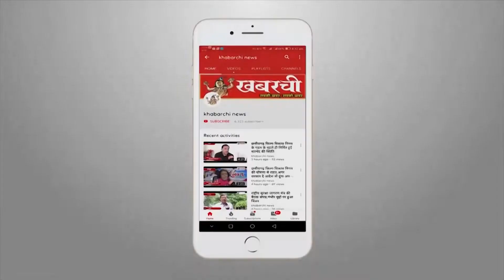exclusive : अम्बेडकर अस्पताल में पानी के लिए भटकते मिले मरीज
इस तपती दोपहरी और चढ़ते हुए तापमान में आम लोगो का घर से निकलना मुश्किल हो रहा हैं तो सोचिये अस्पताल के इन मरीजो और इनके परिजनों को कितनी दिक्कतों का सामना करना पड़ रहा होगा दरअसल हम परेशानी की बात इसलिए कर रहे हैं क्योकि राजधानी के सबसे बड़े सरकारी अस्पताल डॉ भीमराव अंबेडकर अस्पताल में इस भीषण गर्मी में परिजनों के साथ खुद मरीजो को पानी के लिए जगह जगह भटकना पड़ रहा हैं यह समस्या अस्पताल के वार्ड न 19 व् 20में दिखाई पड़ी ...कोई छोटे बच्चो के साथ हैं तो कोई अपने बीमार मरीज को छोड़ कर पानी की तलाश कर रहा हैं ...आपको बता दे मरीज यहाँ एक सप्ताह से पानी के लिए अस्पताल के दुसरे वार्डो में भटक रहे हैं
इस समस्या को लेकर हमने अधीक्षक से बात करनी चाही तो तो उन्होंने समय ने होने व् मीटिंग में होने की बात कही ...इस लापरवाही से साफ़ पता चलता हैं कि अस्पताल प्रबंधन गर्मी में मरीज को पानी तक की  सुविधा मुहया नही करवा पा रहा रहा हैं
खबरची न्यूज़ के लिए कैमरामैन राकेश यादव के साथ ममता मानकर की रिपोर्ट .